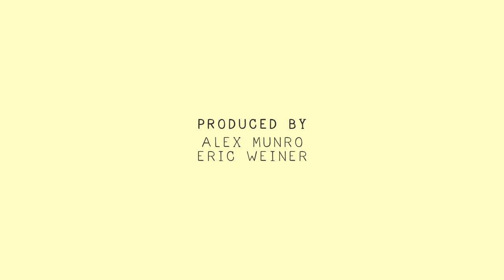The Last Bison - Switzerland | Buzzsession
The Last Bison records "Switzerland" live in Gowanus, Brooklyn recording studio Degraw Sound. Buzzsessions are performance music videos produced by The Wild Honey Pie. With each new episode, we capture footage of our favorite bands as they record alternate studio quality versions of their songs.

Produced by Alex Munro, Eric Weiner
Directed and edited by Eric Weiner
Filmed by Daniel Guillaro, Megan Blackburn, Alex Munro, Eric Weiner
Engineered and mixed by Ben Rice